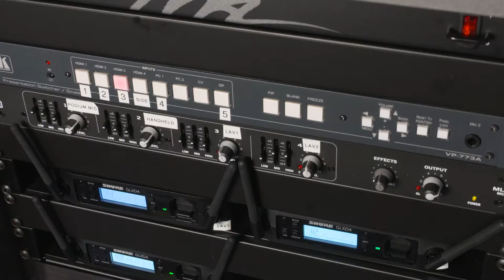Cineplex Audio Visual System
Overview of Cineplex Cinemas Audio Visual System.  See how easy it will be to host your next meeting on a 50 foot screen.